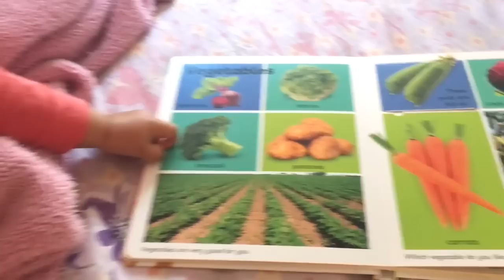Day in life with 15 months old | Indian NRI Mom ❤️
Hey guys! Another day in life video for you guys! I hope you enjoy watching it as much as I enjoy making such videos. Its just a reflection of what we would do on a given day however each day bring new surprises and challenge having a toddler at home 🙂.

About me and my family:
I am Diya and I have a daughter (Dhyani) born in 2016 year. We are Indian NRI's settled overseas in Sydney, Australia (originally from Ahmedabad, Gujarat). Yes we are desi Gujjus 😵
On my channel you will see videos about Dhyani's milestones update, our vegetarian lifestyle, Day in life, Cleaning and Organisation, vegetarian food recipes and cool DIY's
I would ❤️ you to come on board to Mom N Me family!

Watsupmoms and Emily Norris are my inspiration!

Music track is sourced from Heroboard:
[Melodic House] Lyoko - Solstice